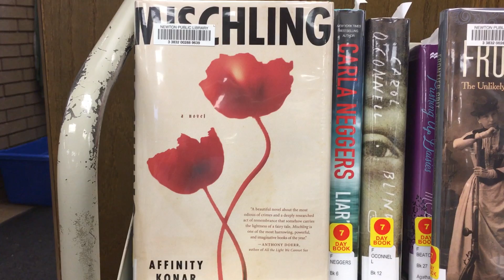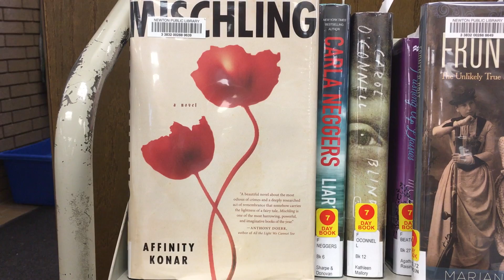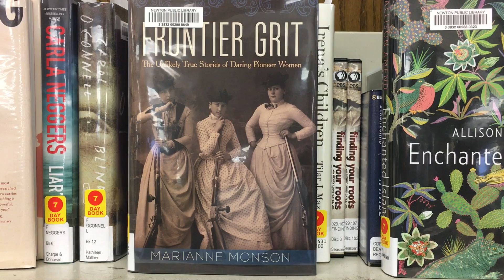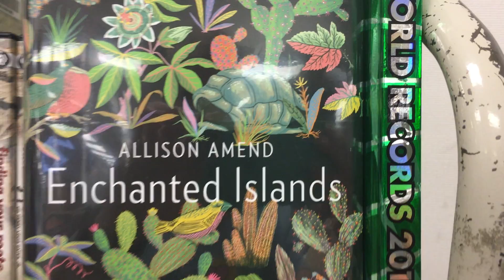Friday Fronts Episode 4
Friday Fronts Episode 4, Susan, Dan, and Andrea discuss the best covers on the New Books Cart.

Mischling by Affinity Konar

Frontier Grit by Marianne Monson

Enchanted Islands by Allison Amend

To see if these items are available check and/or place them on hold vistit